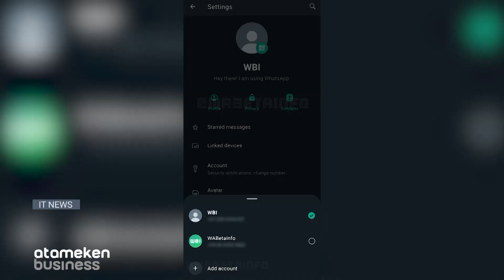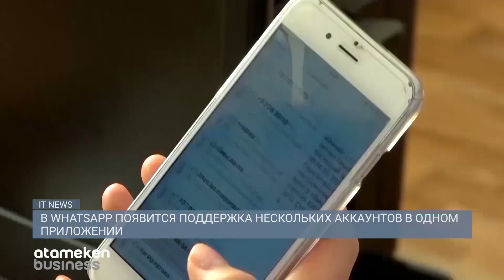В WHATSAPP ПОЯВИТСЯ ПОДДЕРЖКА НЕСКОЛЬКИХ АККАУНТОВ В ОДНОМ ПРИЛОЖЕНИИ / IT NEWS 19.06.2023